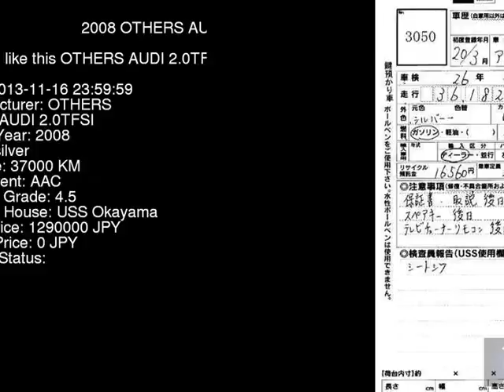2008 OTHERS AUDI 2.0TFSI 8JBWA